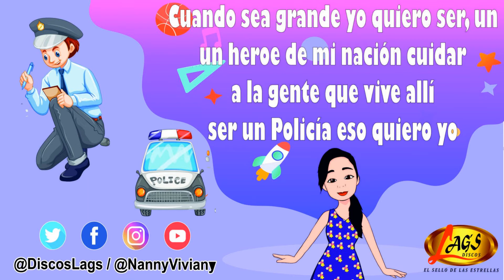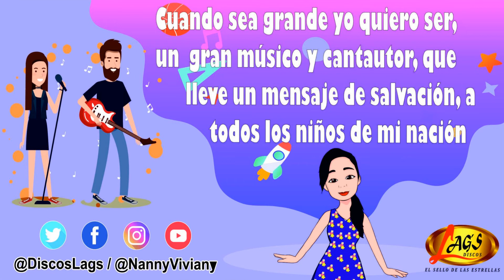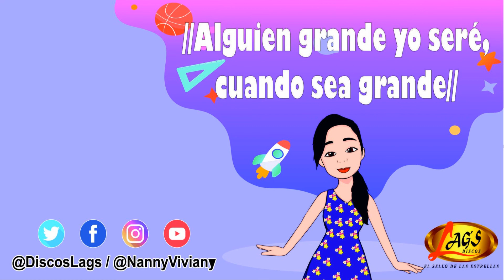Nanny Garcia - Cuando Sea Grande (Música Infantil)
Te Invitamos a escuchar  " Cuando Sea Grande " música infantil para todo el mundo .